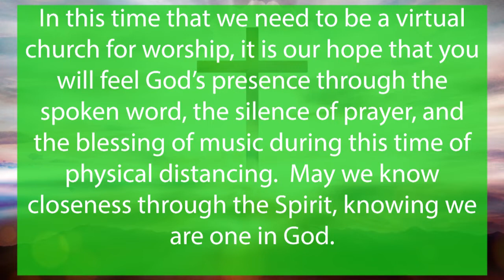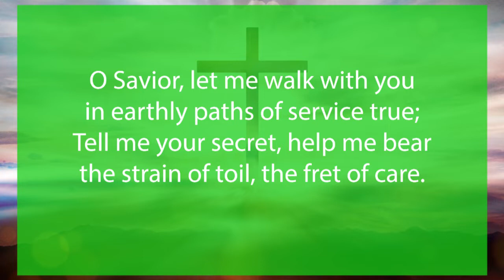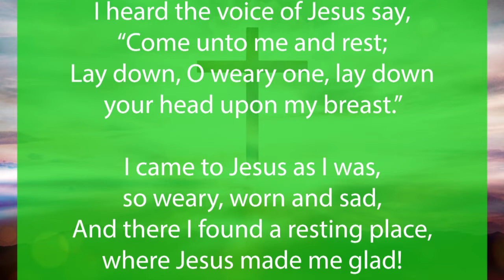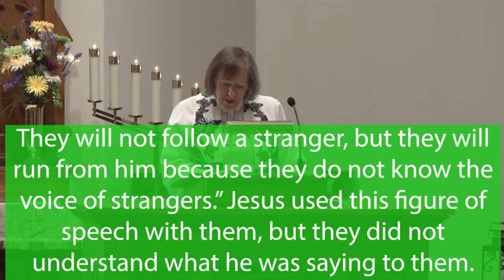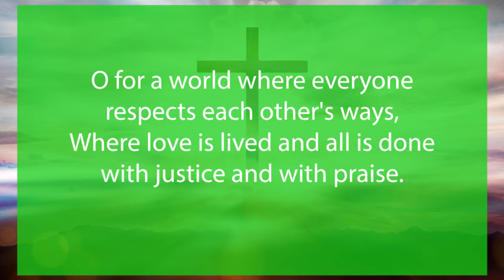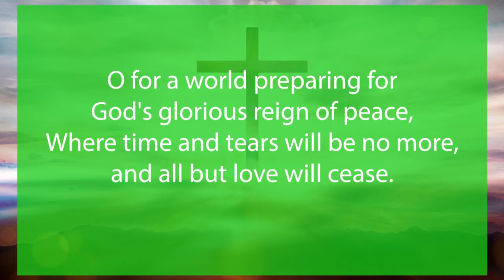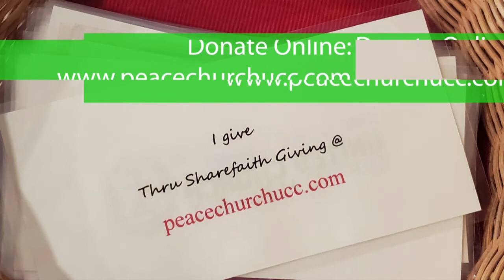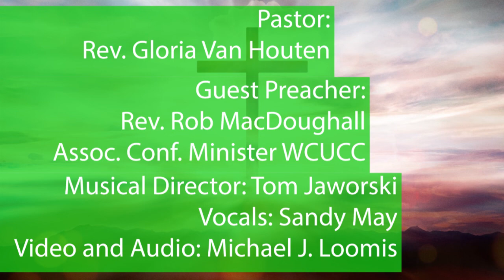Sunday May 3, 2020. With Guest Rob MacDougall